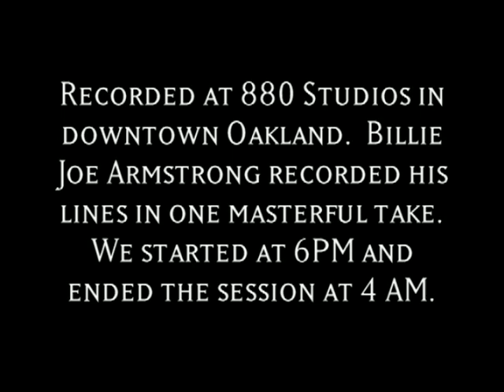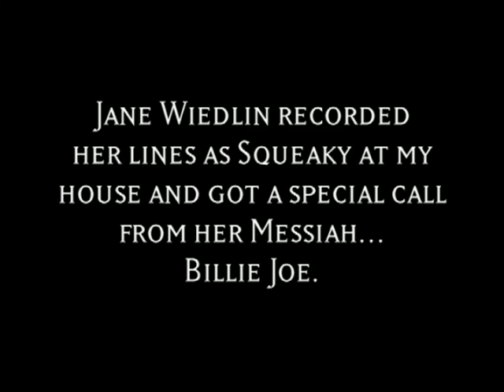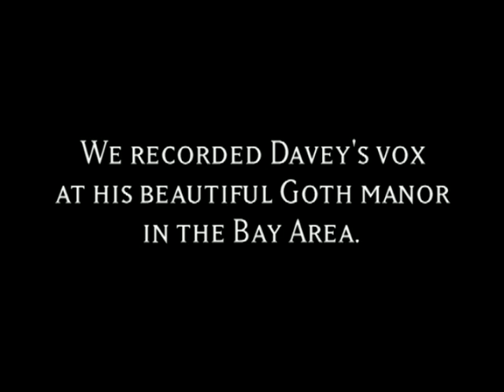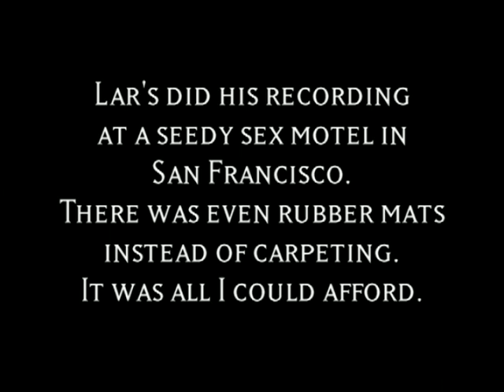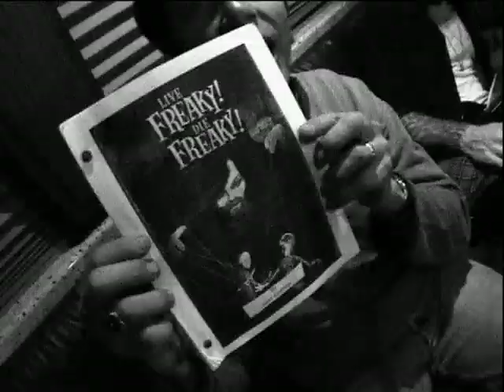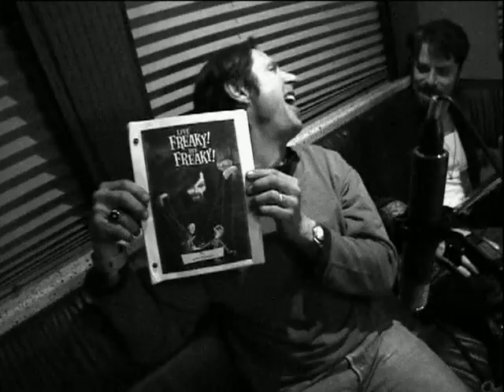Behind the Scenes - Live Freaky, Die Freaky Recording Voice Overs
Behind the Scenes - Live Freaky, Die Freaky Bonus Feature

0:00 Billie Joe Armstrong recording voice over for Charles Hanson
5:25 Jane Wiedlin recording voice over for Squeaky
7:23 Davey Havok recording voice over for Hay
10:12 Lars Frederiksen recording voice over for Steve Apparent
12:40 John Doe recording voice over for Tex